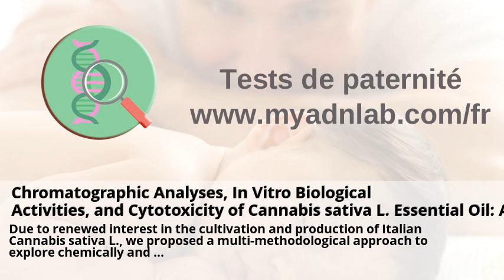Gardez votre facture de cannabis, dit la police | Actualités | Le ...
Gardez votre facture de cannabis, dit la police | Actualités | Le ... . Encadrement du cannabis au Québec . Molecules | Free Full-Text | Chromatographic Analyses, In Vitro ... . Titres en action: : Cominar, DHX Media, Loblaw, CGI, Aurora ... . Altria : le cannabis plutôt que l'e-cigarette | Zone bourse . Medical Use of Marijuana Program product testing | Mass.gov .